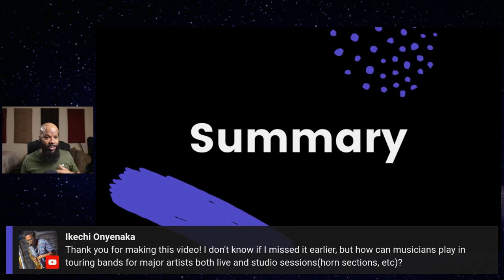How To Play In Touring Bands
What It Takes To Get A Tour Gig With A Band

**Music**
Epidemic Sounds